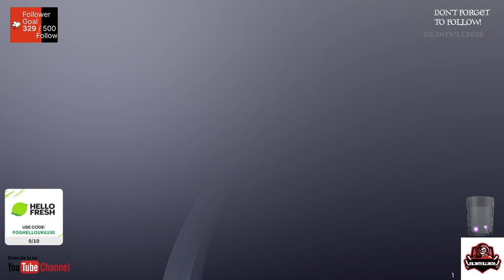the division 2 part 5 ps4